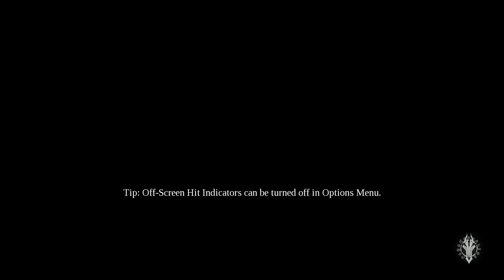Let's Play Darksiders III (PC - Hard Difficulty) - Part 19